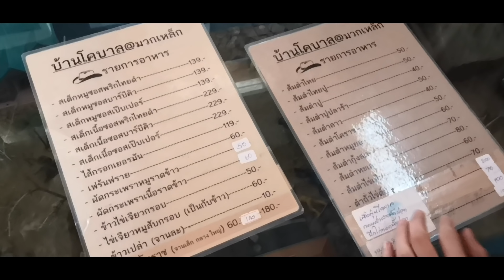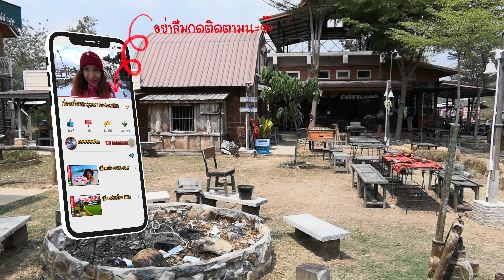ผัดหมี่โคราชอร่อยมาก🥘😋 "บ้านโคบาล" ทางเข้าน้ำตกเจ็ดสาวน้อย สระบุรี | sadoodta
ร้านนี้ผัดหมี่โคราชอร่อยมาก "บ้านโคบาล" บรรยากาศร้านแบบคาวบอยตะวันตก มีพร๊อบให้ยืมใส่ถ่ายรูปได้ด้วย มีร้านกาแฟ มีร้านอาหาร และมีที่พักในนี้ด้วย

อาหารแนะนำ ผัดหมี่โคราช ส้มตำ อร่อยมาก
ที่พักมีตั้งแต่ 600-2,000 บาท

เปิด 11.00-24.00 น. ทุกวัน

ที่ตั้ง ทางเข้าน้ำตกเจ็ดสาวน้อย สระบุรี อีก5กิโลเมตรถึงน้ำตกเจ็ดสาวน้อย

ผม Boy และ Enjoy ขอบคุณทุกคนที่เข้ามาชมนะครับ